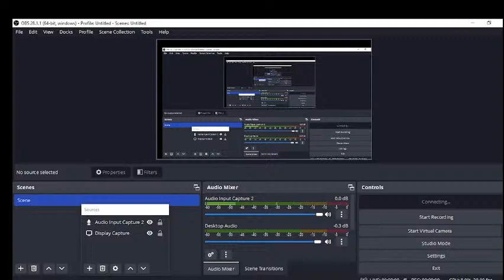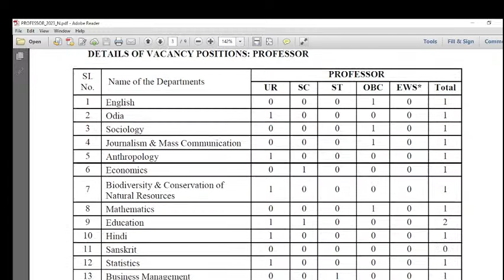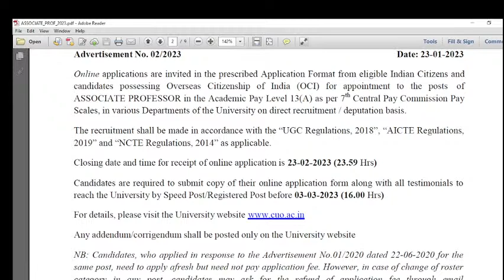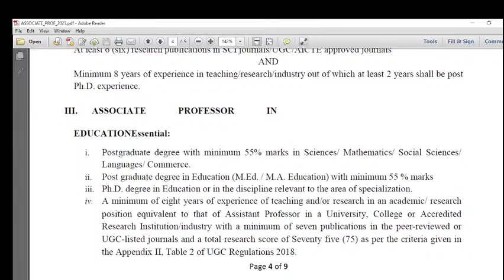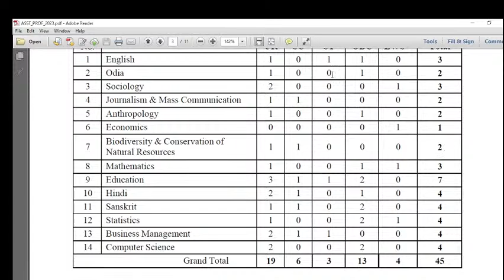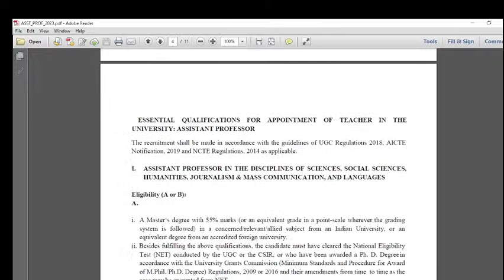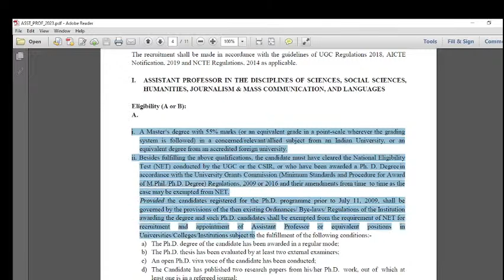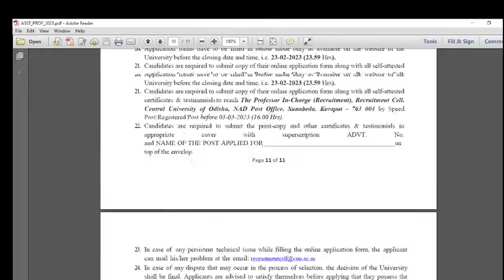Odisha Central University, Koraput - 50 + Assistant Professor, Associate Professor & Professo -2023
disha Central University, Koraput - 50 + Assistant Professor, Associate Professor & Professo -2023

BSSK,KEONJHAR